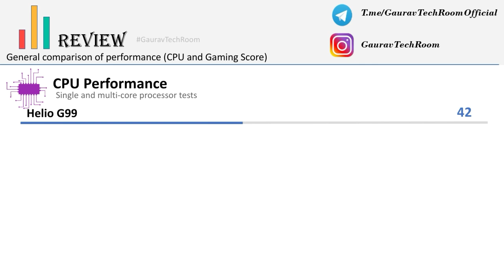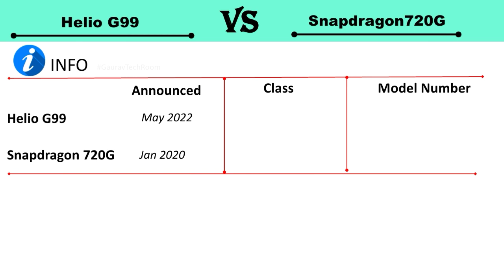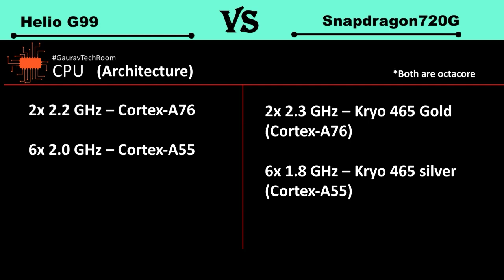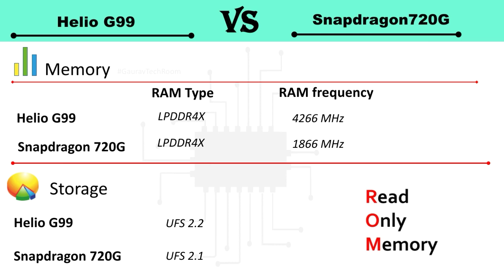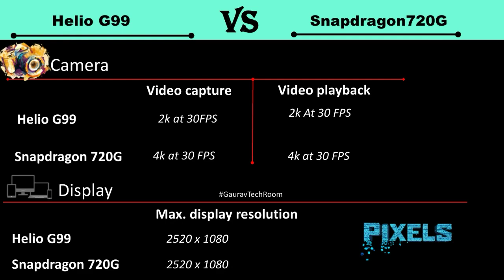Snapdragon 720G Vs Helio G99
(🇳‌🇴‌🇹‌🇪:- Snapdragon 720G can support 60FPS in Call of duty Mobile.)

Snapdragon 720G Vs Helio G99 | Helio G99 Vs Snapdragon 720G | 720G Vs Helio G99 | 720G Vs G99 | 720G Vs G99

Qualcomm Snapdragon 720G Vs MediaTek Helio G99 Full HD 1080p Comparison In Hindi

720G Vs G99 HD 720p.mp4